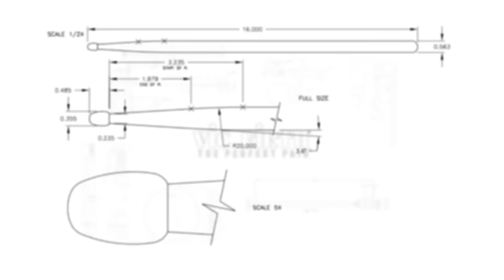Blue Stars 2021 Full Production | BEYOND THE LOT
Vic Firth takes you BEYOND the lot with the BLUE STARS as they perform their 2021 production "Top of the World" during during the DCI Celebration week in Indianapolis, IN!

CONNECT WITH THE CORPS!